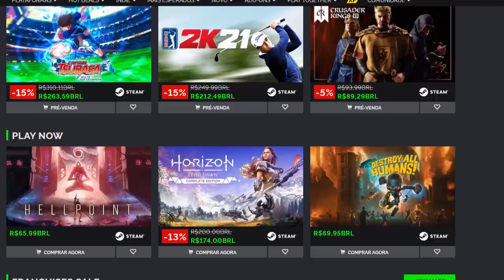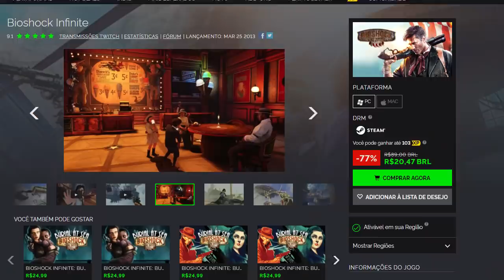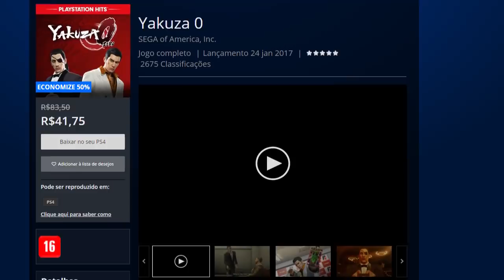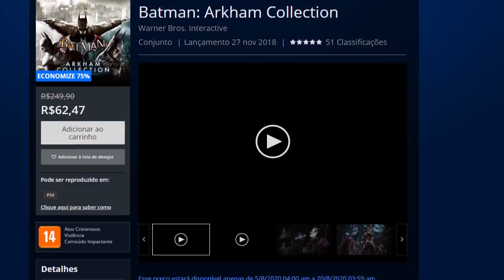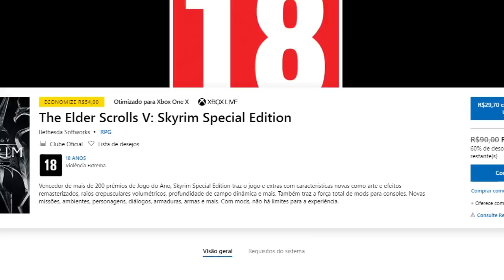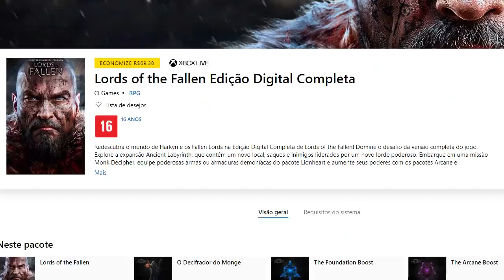EPA! Novos jogos PAGOS ficando de GRAÇA + Promoções excelentes (XBOX, PS4 e PC)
➤ PSN: hadessama94

00:00 Intro
00:41 Quake 3 (PC)
01:21 Iron Harvest (Steam)
01:55 Grátis EPIC PC
05:25 Promo PC
07:26 Promo PS4
09:27 Promo XBOX ONE